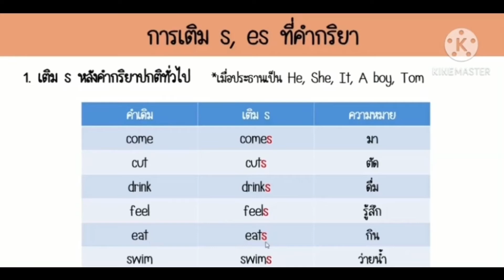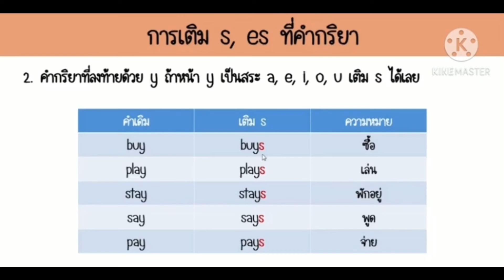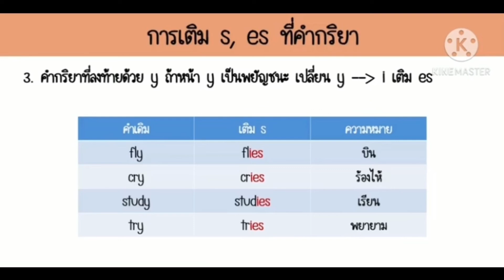Present Simple Tense